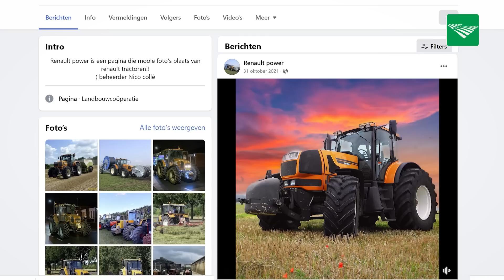POAH! Renault Ares 815 RZ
Deze week in POAH!: Dit is de Renault Ares 815 RZ van Nico Collé. Hij woont 100 meter over de grens in het Duitse Isenbruch. Deze trekker is gebouwd in 1998, heeft 145 pk en 14.000 draaiuren. 'Die kleur hè, dat maakt hem mooi. Hij is oranje en dat is prachtig', glundert Collé.

Wilt u ook met uw trekker in deze rubriek? Bezoek dan eens onze